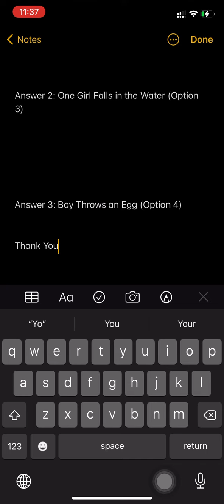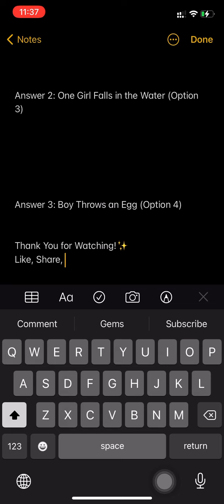Flipkart Aage Kya? Quiz Answers Today | Episode 55 | Win Mivi Bluetooth Headset, GV | 21 May 2021